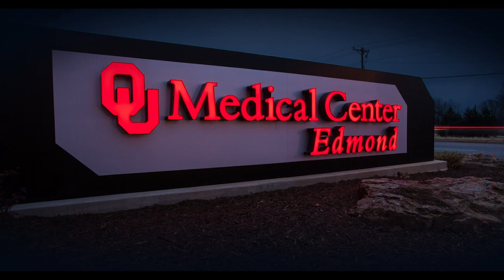A Decade of OU Medical Center Edmond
OU Medical Center Edmond is celebrating 10 years as part of the OU Medicine healthcare system. Serving the community for more than 70 years, this hospital is located in the heart of Edmond, serving patients of all ages, from children to seniors.  OU Medicine President and CEO Chuck Spicer shares a celebratory message about this milestone.